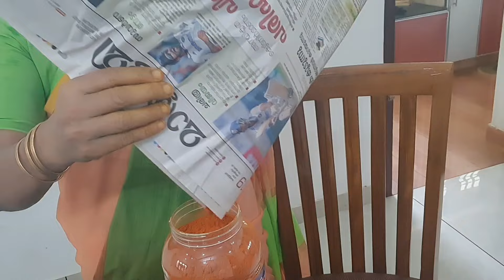മഴ പെയ്തു.പ്രകൃതി കുളിർത്തു.മാമ്പഴം വീണു.വിഷു ആശംസകൾ